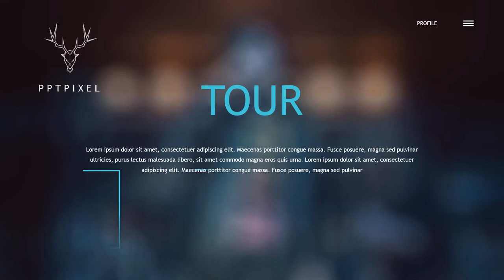Jasa Produksi Video Pemasaran Produk Konvensional, Hasil Bumi dll ; Hub Kami di Tugu Selatan, Jakart